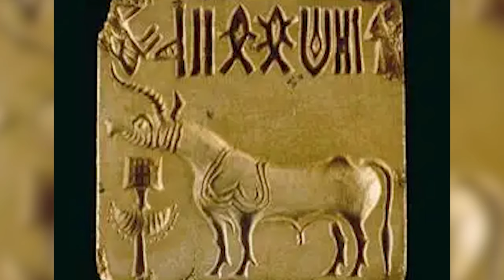Ancient Civilizations That Suddenly Vanished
Unravel the mysteries of ancient civilizations that once thrived but suddenly vanished! Dive deep into the tales of the Indus Valley, the Minoans of Crete, the vast Khmer Empire, and the fascinating Ancestral Puebloans. Why did they disappear? Discover hidden histories and untold stories. LostCivilizations AncientMysteries VanishedEmpires HistoricalEnigmas"